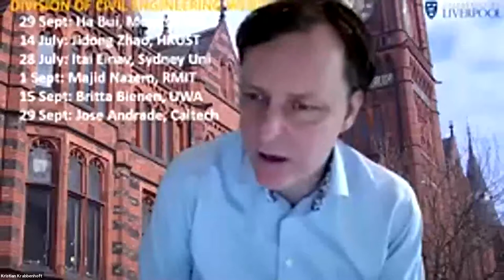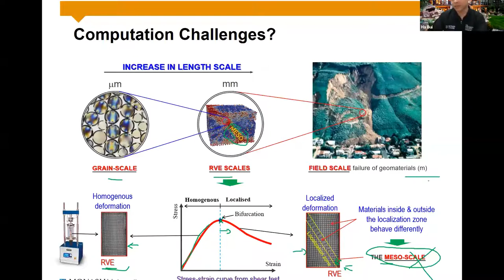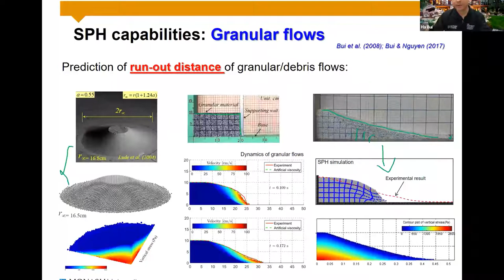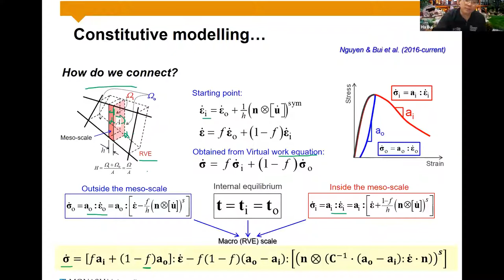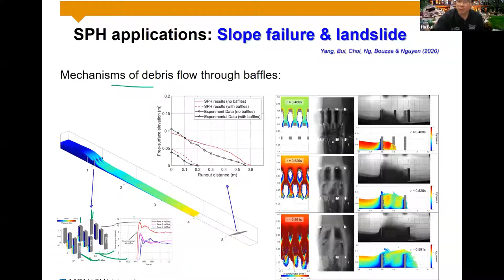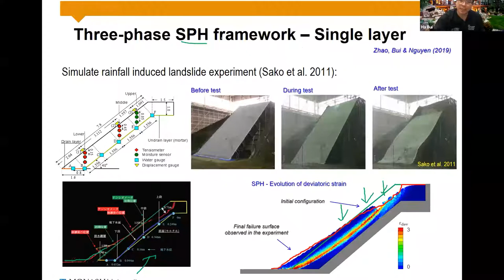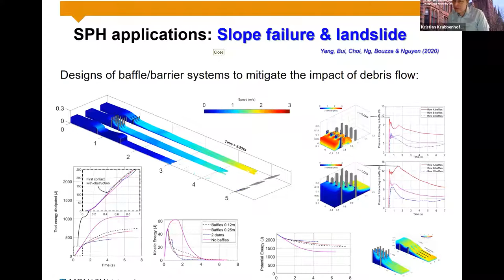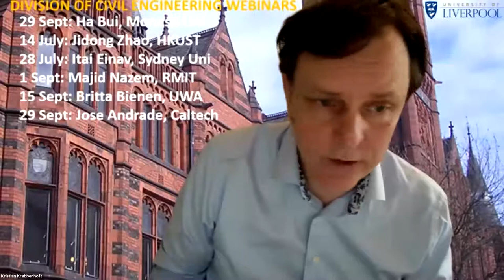Predicting the onset & post-failure of geomaterials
Content
Geotechnical designs often rely on traditional analytical and computational approaches which are limited to small deformation problems. While these methods of analysis provide important guidance, and have been used for the safe design of many geotechnical structures, they are unable to provide information on the failure of such structures under extreme weather or operational conditions or the risk associated with these failure modes. In this talk, Dr. Ha Bui will discuss recent developments in the field of computational geomechanics to predict the onset and post-failure of geomaterials with reference to geomechanics problems relating to slope stability and failure, debris flows, strain localisation/localised failure, soil-structure interaction, amongst other examples. The work his research team has done with particular focuses on the scaling issues and the application of an emerging Smooth Particle Hydrodynamics (SPH) method to geomechanics is discussed.

Speaker Bio
Dr. Ha Bui is currently an Associate Professor and Head of Geomechanics Disciplines in the Department of Civil Engineering, Monash University. He received his MSc and PhD from Ritsumeikan University, Japan in 2004 and 2007 respectively. His key research interests are in the areas of computational mechanics and material modelling with a particular focus on large deformation and failure of geomaterials. Bui is on the Editorial Board for Computers & Geotechnics (Elsevier, IF3.345) and Materials & Designs (Elsevier, IF5.77), the two leading journals in the areas.